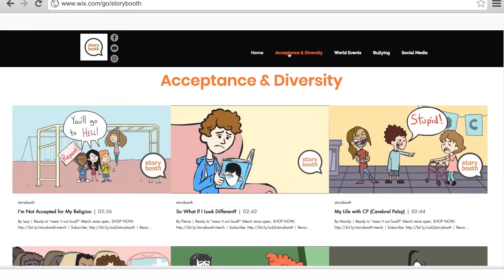I Don't Look My Age But I'm In High School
Ashley is in high school, and, as you may or may not know, it can get pretty hectic. For Ashley it was, always worrying about her grades and studying for AP Exams and other tests, out looking for a job, getting her license, it was all pretty stressful, But it can cause even more anxiety when you're in highschool, trying to do all of that, and you don't look your age. And Ashley can very confidently state, I Don't Look My Age. People called her shorty, told her she was physically challenged, then laugh and say vertically challenged.  It was just wrong, and it hurt.

She's a very small person - 4 feet 11 inches tall, or short rather - not quite stunted growth, but short, and if that wasn't "I Don't Look My Age" enough, she also has a total baby face. Like babyface Ashley. So, as you can guess, to go along with her smaller than average height, and her very cute but somewhat babyish face, her body type is, well, not quite womanly - skinny, small, and at least to her, at that time, she was pretty sure people thought she was just plain unattractive.

People called her shorty, told her she was physically challenged, then laughed and said, well, vertically challenged.  It was just wrong, and it hurt.

In high school, students work pretty hard to make themselves look good. And that was really hard for Ashely because she never felt like she looked attractive, or even good enough to go to school. She pushed through though she still felt too short, and too skinny, and too flat chested, and it was just challenging looking younger than your age.

Also, when she got to high school she realized that people were dating (kissing), and growing taller, and growing curves, and she was. Over that summer between middle school and high school every seemed to have grown a ton, but she only grew a couple of inches. But that's when Ashley started to like boys and have crushes and she really wanted a boyfriend, a first boyfriend. But the boys all told her she was just a shorty, didn't have the right kind of body, and all the rest of it. It's not like counselling could help, and platform shoes were out...

But toward the end of ninth grade she met a boy she really liked, and they talked all the time, every day, and then at night and over social media and Instagram and texting each other. She started to developed real feelings for him, and one day, he told her he liked her! He said he wanted to date her, to have a relationship with her and be her first boyfriend!

This was one of the best moments of her life, and one she will never forget. She's always had crushes on all these guys but they would always turn her down because she was so young looking, with such a baby face, and flat chested with no curves, nothing in back, none of that stuff.

Now she's in her junior year and the two of them have been dating for two years. She still looks like an eighth grader and he looks like a senior, and people still make fun of them and tell her she looks like a little girl,. and he looks like an adult.

But she feels that he truly loves her, and he tells her so every day, and that he loves her and her body, just the way she is - which is amazing! She had always wanted some type of plastic surgery to change the way she looked, or to make her not look like such a young girl, but now that she has been with her boyfriend she no longer feels like she has to change who she is. She feels comfortable with her self now!

What's your story?  storybooth wants to hear it!

If you liked this storybooth storytime (story time) animation watch our themed parity playlist collections: